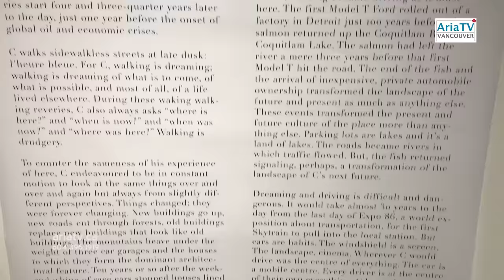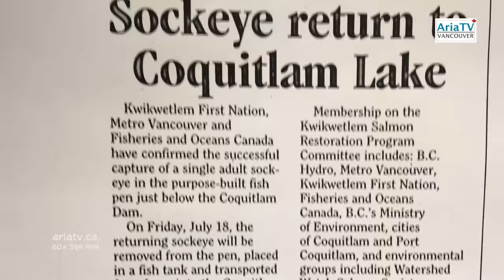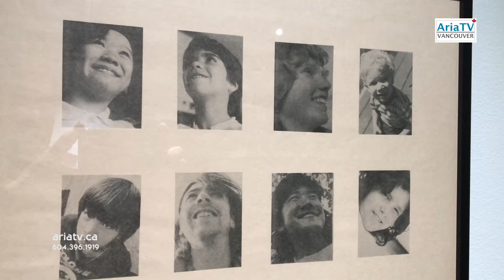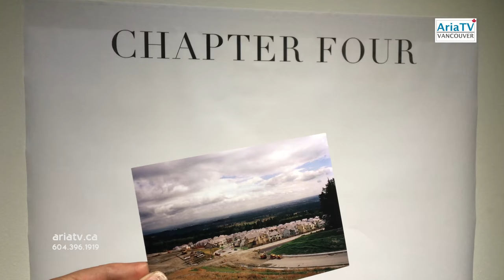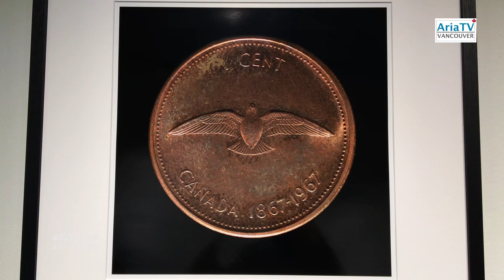"Coquitlam, Canada" Exhibit Opening "گشایش نمایشگاه "کوکیتلام، کانادا | ARIA TV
"Coquitlam, Canada" Exhibit Opening "گشایش نمایشگاه "کوکیتلام، کانادا
ARIA TV Video. Producer: Ramin Mohseni (2017) تهیه کننده: رامین محسنی

ARIA TV Vancouver تلویزیون آریا : A Cross-Cultural Persian TV from Vancouver, Canada. Ramin Mohseni, Founder and Executive Producer. Weekly TV Shows on Shaw Multicultural Channel and OMNI BC Channel. ARIA TV STUDIO : Vancouver Professional Video Production Service and Multi-Camera HD Live Streaming.

برنامه های تلویزیون آریا در قالب چهار برنامه هفتگی و متنوع با موضوعات اجتماعی، فرهنگی و هنری، پنج  روز هفته از کانال های
OMNI BC و Shaw Multicultural
Shaw-8, Telus-119 و Shaw-116 روی کیبل های
برای مخاطبان ایرانی-کانادایی پخش شده و در محیط اینترنت و رسانه های اجتماعی نیز منتشر می شود. استودیو مجهز تلویزیون آریا، ارایه کننده خدمات حرفه ای ویدیویی و برنامه سازی تلویزیونی در مترو ونکوور است.
:اطلاعات بیشتر و تلفن تماس